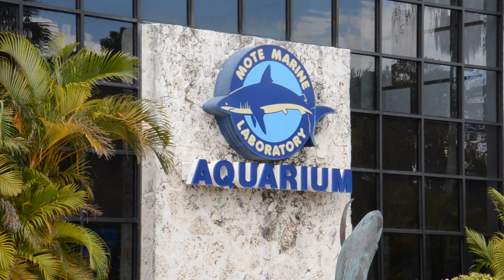USFSM Labs at Mote Marine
TAMPA, Fla. (Aug. 20, 2013) -- New science laboratories set to open for the start of the Fall 2013 semester will enhance the partnership between the University of South Florida Sarasota-Manatee and Mote Marine Laboratory and will open up a new world of STEM education and science exploration.

"We'll actually be able to get our students involved not only in the research projects that our scientists have designed, but we'll pair them up with Mote scientists so they may be going out on a boat together, they may be collecting samples together," said Arthur Guilford, chancellor at USFSM.

Guilford highlights the important role that the new labs will play in the inaugural science courses offered through the campus. The location of the new lab space, a renovated section of an existing building along the scenic Sarasota Bay front, will provide a direct hands-on approach, pairing students with world-class researchers. Mote researchers will hold courtesy faculty positions alongside USFSM professors.